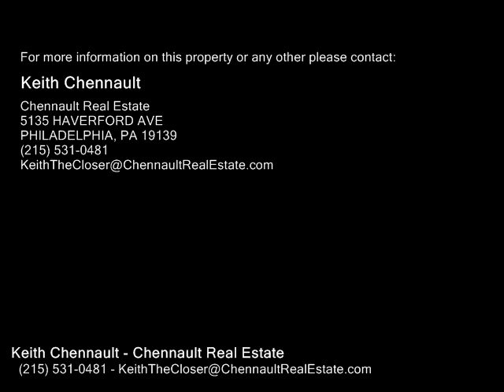1261 N 23RD ST, PHILADELPHIA PA 19121 - Real Estate - For Sale -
1261 N 23RD ST, PHILADELPHIA PA 19121  Real Estate  For Sale   This is a great opportunity to own a property in a superb location. New construction is going up all around in the hot Brewerytown area. Great opportunity for all investors or owner occupants using a 203k loan. This property has endless possibilities. All offers will be reviewed. This is an assignable contract property. Purchaser to use Equitable owner's title company. Property being sold asis where is condition. Property has an equitable owner!

Keith Chennault
Chennault Real Estate